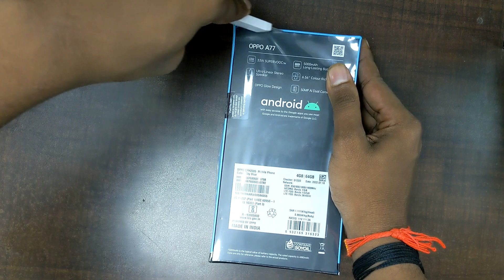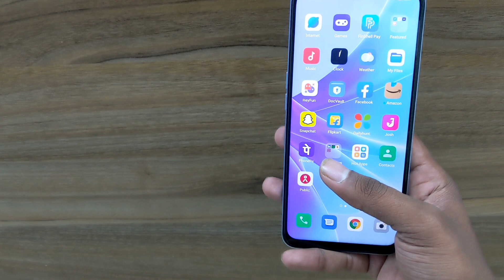oppo a77 unboxing | oppo a77 camera test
oppo a77 unboxing in india,
oppo a77 5g unboxing hindi,
oppo a77 price,
oppo a77 unboxing hindi,
a77 oppo,
oppo a77 unboxing blue colour,